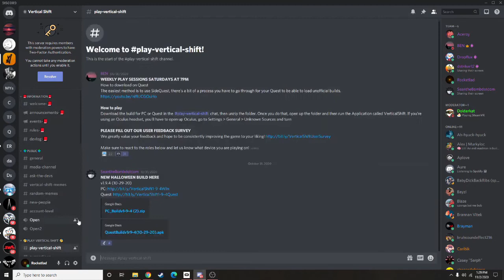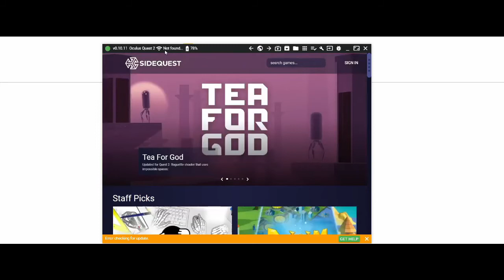How to Sideload the Vertical Shift Alpha V2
In this video, we will show you how to use Sidequest to install the Vertical Shift Alpha to your Oculus Quest 1 or 2.